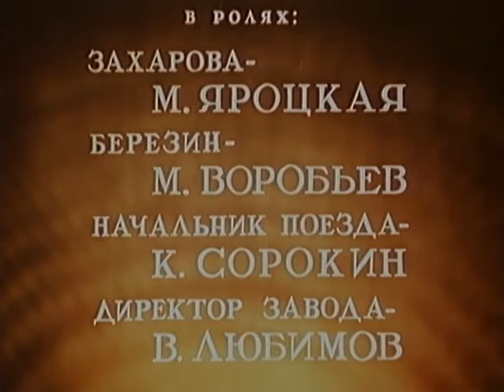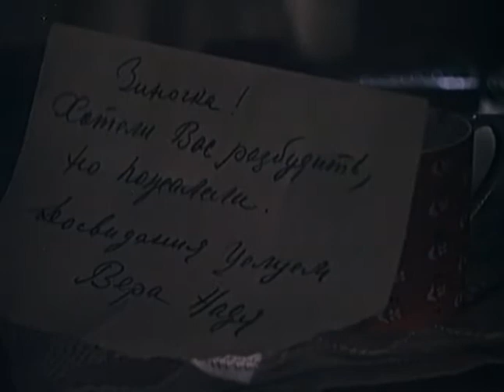Поезд идёт на восток - советский комедийный фильм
О советской молодёжи.
Вечером 9 мая 1945 года, когда на площадях и улицах Москвы тысячи людей отмечали праздник Победы, от перрона Северного (нынешнего Ярославского) вокзала отошёл поезд на Владивосток. В купе поезда встретились молоденькая девушка-садовод Зина Соколова, недавно окончившая Тимирязевскую сельскохозакадемию, и офицер-моряк Лаврентьев из Ленинграда. Познакомились они чуть раньше, у окошка вокзального телеграфа. Живой, непосредственный характер Зины моряк принял за несерьёзный, легкомысленный. Лучше узнать друг друга путешественникам помог случай: на одной из станций они отстали от поезда и дальнейший путь совершали уже вдвоём, знакомясь по дороге с людьми и с жизнью нашей необъятной Родины. Соколова и Лаврентьев попадают на огромный завод, выстроенный в тайге. На заводском самолёте они летят дальше на восток, совершают вынужденную посадку, долго едут сквозь тайгу на подводе, ночуют в колхозной МТС и наконец вновь добираются до железной дороги. Скоро конец пути — Владивосток. За время вынужденного совместного путешествия молодые люди полюбили друг друга. Решительное объяснение произошло перед самым Владивостоком. Расставаясь на вокзале, Зина и Лаврентьев знали, что их разлука продлится недолго